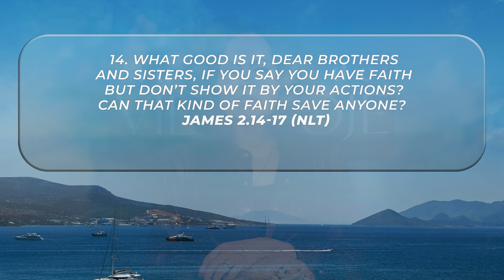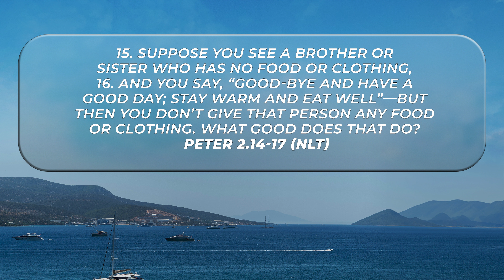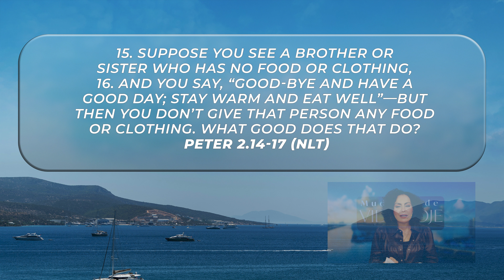Faith aligned with the Word || Life Change Today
MAY 8
Ref.e: James 2.14-17

Our faith is demonstrated through our works. It is in the pressures that we truly reveal what is inside us, in what we believe. Our actions need to be aligned with the Word of God and not with our emotions.
To experience supernatural results, it is necessary to acquire a living faith in the Word, taking bold and courageous actions regardless of the circumstances.
God has great plans for us and desires that we walk by faith.